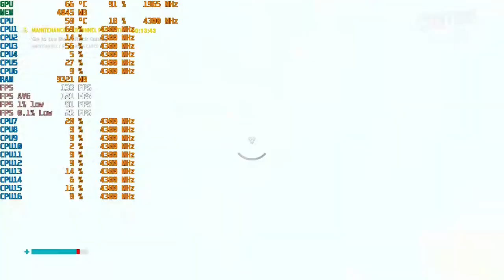Control (Video Game) - MSI RTX 2080 Super gaming x trio - AMD Ryzen 7 3800x - Benchmark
Specs for PC used for Benchmarking :
MSI RTX 2080 Super gaming x trio

1440p 24 inch 165Hz Display
AMD Ryzen 7 3800x 4.3 GHz
32 GB DDR4 3600 Mhz
ASrock Legend Steel x570 motherboard